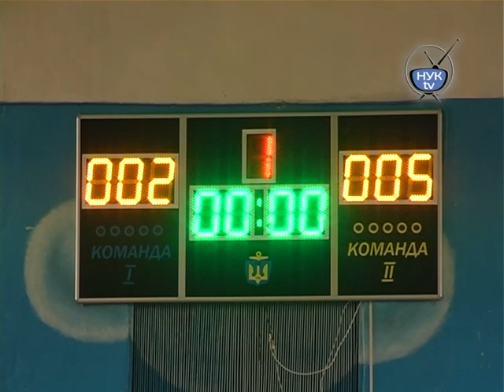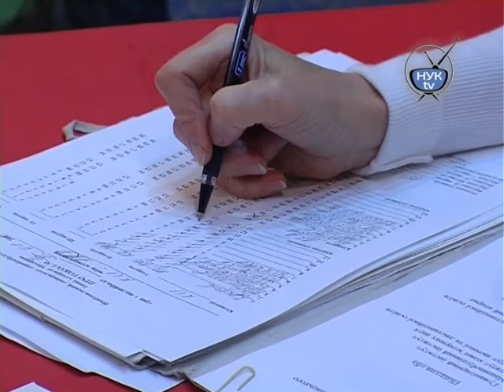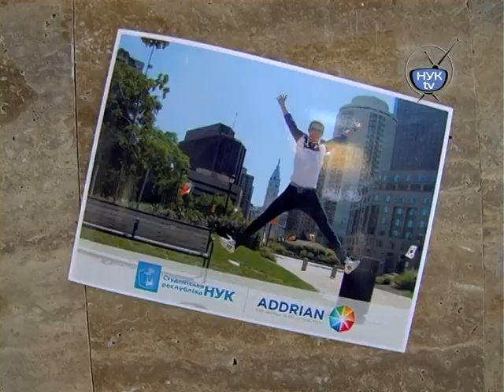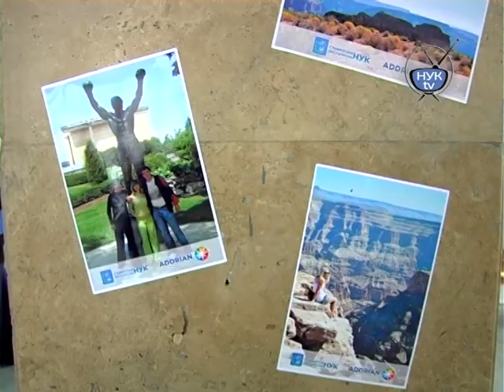НУК ТВ - Выпуск 13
Студенческое телевидение Национального Университета Кораблестроения имени адмирала Макарова НУК ТV
Не стесняемся комментировать ! )